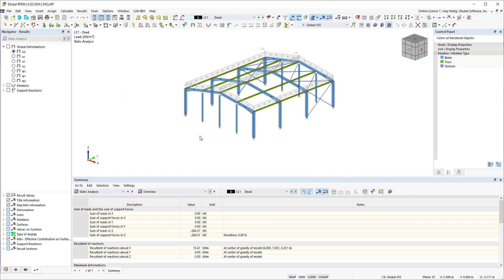[EN-US] FAQ 005356 | Dlaczego orientacje reakcji podpory są pokazane graficznie jako przeciwne do...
Pytanie:
Dlaczego orientacje reakcji podpory są pokazane graficznie jako przeciwne do tego, czego oczekuję na podstawie wyników tabeli?

Odpowiedź:
Reakcje podporowe dostępne w zakładce Nawigator - Wyniki będą aktywować graficznie reakcje podporowe ze względu na przyłożone obciążenia statyczne. Są to równe i przeciwstawne siły na podporach, które przenoszą przyłożone obciążenia. Wszystkie wielkości są dodatnie, a strzałka wskazuje kierunek reakcji.

Jednak w tabeli z wynikami analizy na karcie Analiza statyczna - Wyniki według węzłów - Siły podporowe można zauważyć, że chociaż wartości są identyczne z wartościami na ekranie graficznym, oznakowanie jest odwrotne. Wynika to z faktu, że „siły” są podane w tej tabeli bezpośrednio w porównaniu z „reakcjami”, które pokazano graficznie, jak wyjaśniono powyżej.

Użytkownicy mają możliwość graficznego włączenia oznakowania stołu w Nawigatorze - Zakładka Wyniki - Reakcje podporowe - Ze znakiem.